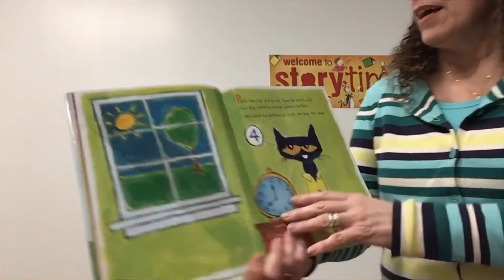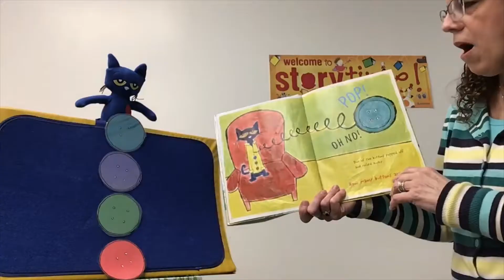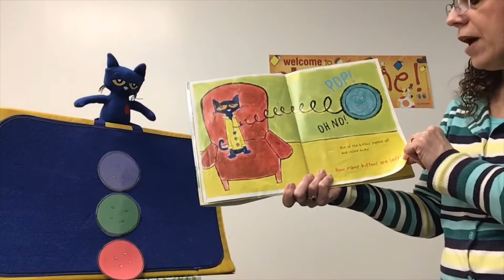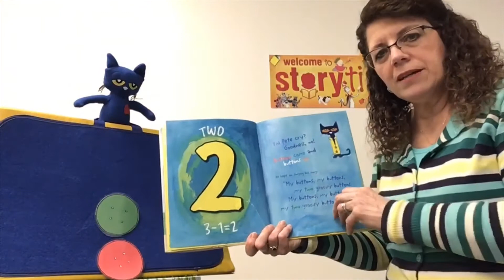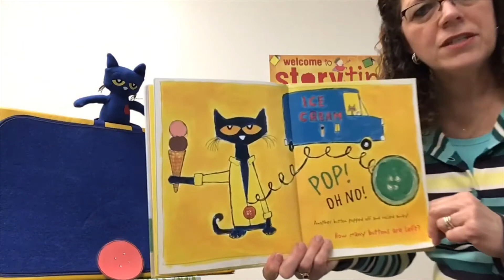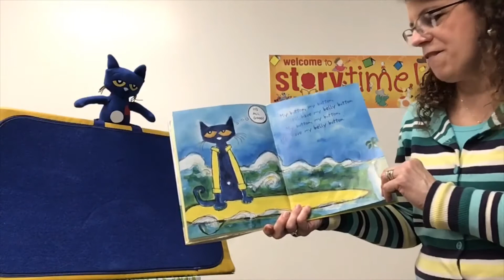Cats Count Romp & Read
Join Miss Kathy for Romp & Read.
This week's theme is counting with cats.
Don't forget you can wrap up your storytime with Laurie Berkner's Rocketship Run: